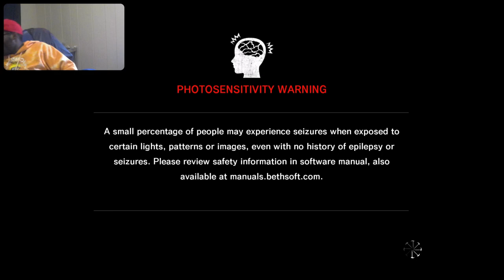The Evil Within XPghostcrazyGang fams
lil clean right?